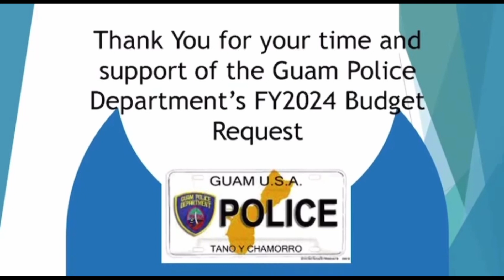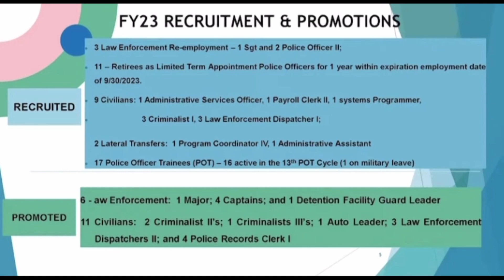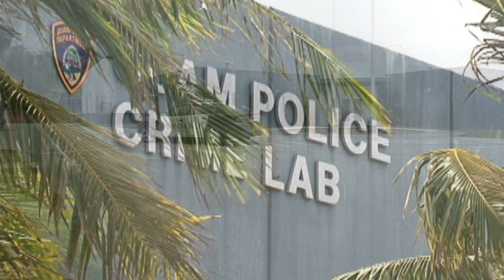Police chief discusses ongoing meth problem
Guam's growing meth problem versus the struggle to keep more local police officers on the force were just a couple of the issues highlighted as the Guam Police Department made its case for a $50.1 million budget request for the upcoming fiscal year.

The top brass shared what he hopes to do with all that money – with his fingers crossed he can hire more cops and keep those trained law enforcement from leaving his agency.